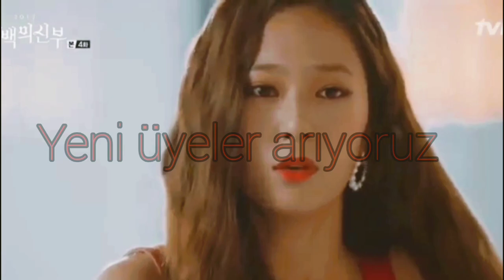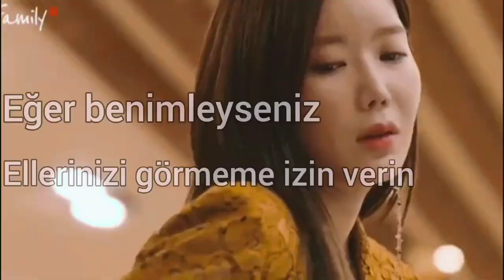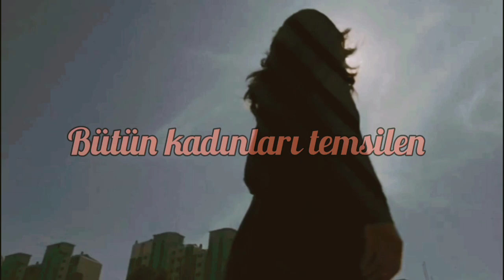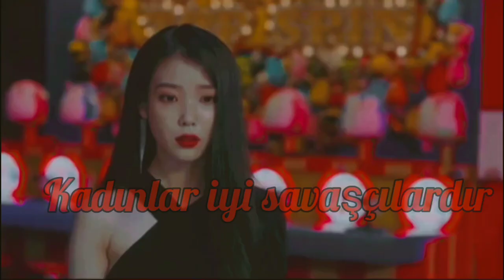Korean Multifemale ~SALUTE~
Programlar:Video düzenleme =Inshot
                     Renk ve efekt =Glitch Camera